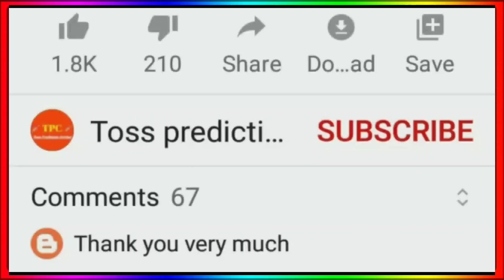IPL 2023 - 10 Big News ( Rr Release Players 2023, Road Safety World Series 2022, Trade, Rcb, Kkr )